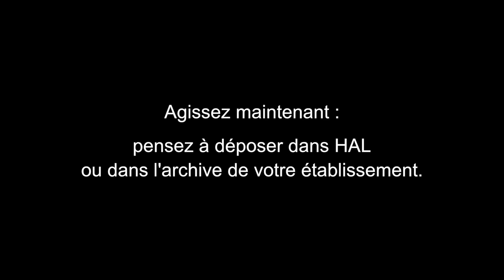Margaux Larre-Perez - Les jeunes chercheurs & l'open access : changeons le système ensemble !